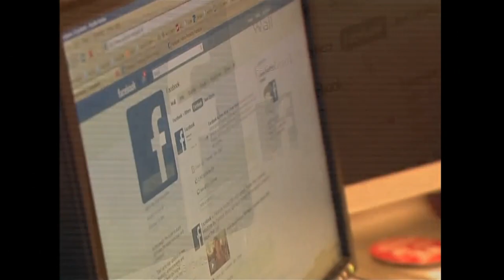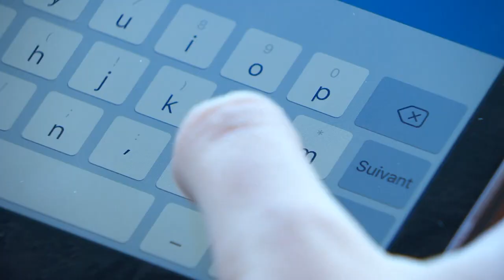Facebook will ins "Metaversum" - und 10.000 Jobs in Europa schaffen